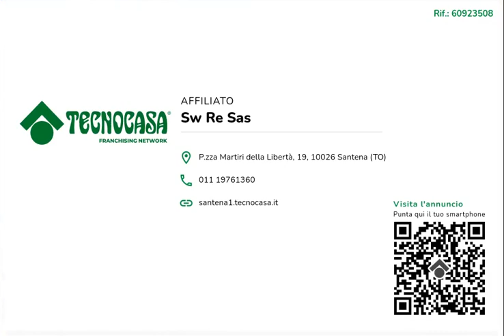SANTENA - Appartamento in locazione con box auto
L'immobile è posizionato in una piccola palazzina in zona comoda al centro e ai mezzi pubblici. E' sito al secondo ed ultimo piano.

L'ingresso conduce nella zona giorno che è composta dalla cucina abitabile e gode del balcone frontale alla casa con affaccio al sud.

Le camere da letto sono due ed entrambe godono di un balcone a disposizione.

Il bagno è con doccia ed è stato completamente ristrutturato. Completa lo spazio abitativo il ripostiglio.

La gestione del riscaldamento è semiautonoma con termovavole.

Al piano terra ci sono la cantina e il box auto.

L'immobile è disponibile dal 1 novembre 2024.